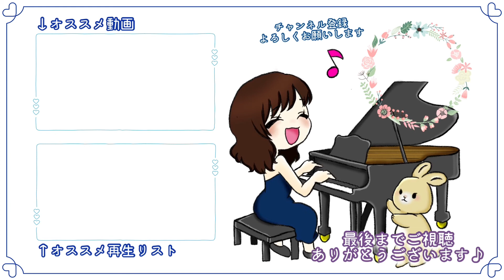【ピアノ発表会おすすめ】紡ぎ歌/エルメンライヒ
ピアノの発表会にもおすすめ、エルメンライヒ作曲の「紡ぎ歌」です♪

手元アップとペダルアングルで撮影しました📸

☆楽曲情報☆
紡ぎ歌
Spinning Song (Spinnerlied)
作曲：エルメンライヒ

☆使用機材☆
Nikon　A900